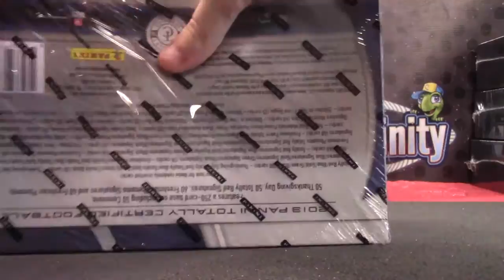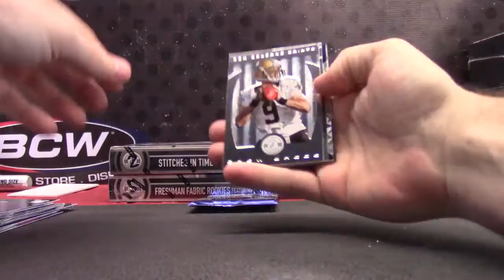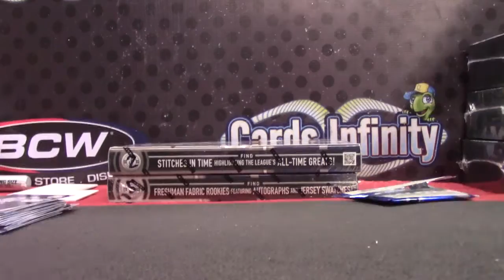Denis' 2013 Totally Certified Football Box Break